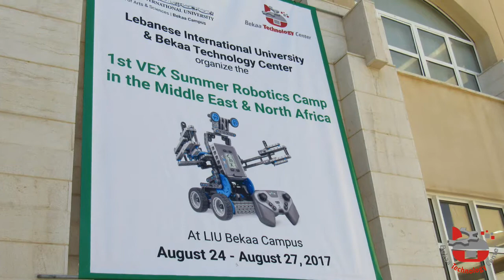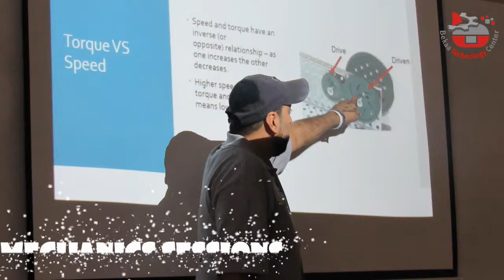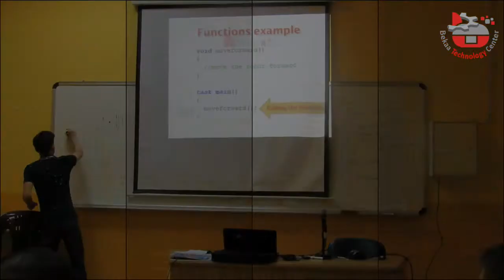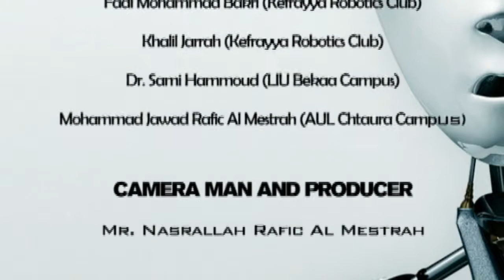1st VEX Summer Robotics Camp in Middle East and North Africa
1st VEX Summer Robotics Camp in MENA
Organized by Bekaa Technology Center & Lebanese International University Bekaa Campus
with the cooperation of  TECHNO Future Lebanon from 24 till 27 August, 2017

VEX EDR and VEXU divisions:

Excellence Award:   R.M.I. (AUL-CHTOURA Campus)
 Finalist Award: LIU ROBO (LIU-BEKAA Campus)
Judges Award: DELTA 69 (KEFRAYYA Robotics Club)
Best Autonomous Award: R.M.I. (AUL-CHTOURA Campus)
Programming Skills Award: LIU ROBO (LIU-BEKAA Campus)

VEX IQ division:

Excellence Award: SDEC (Salaheddine Educational Center)
 Finalist Award: OMEC (Omar Al Mokhtar Educational Center-Khiara)
Judges Award: Dar Al Hanan School
Best Autonomous Award: GEAR 100 (Active Minds School)
Programming Skills Award: RoboSquad (Active Minds School)